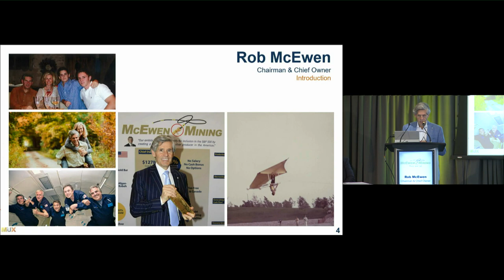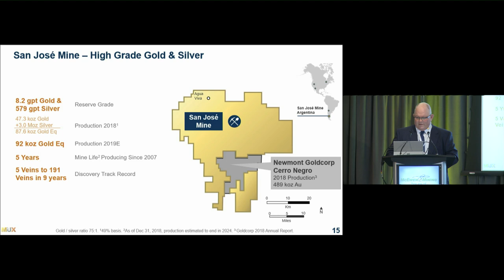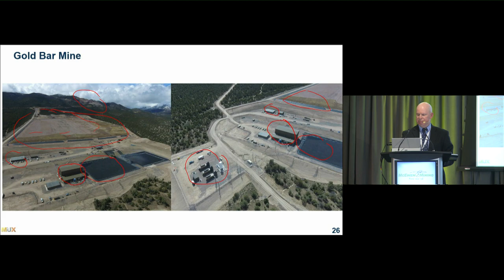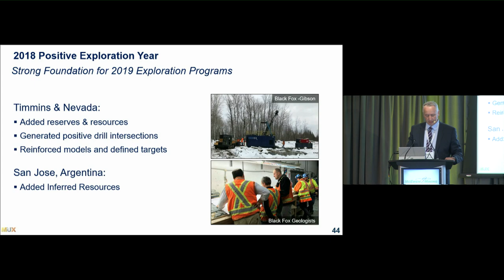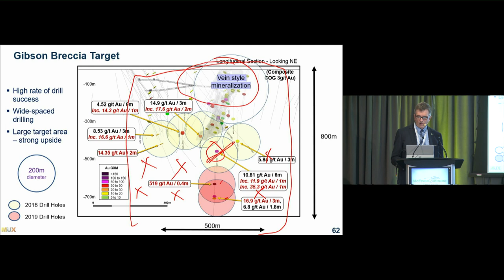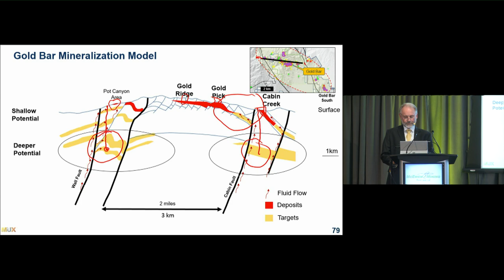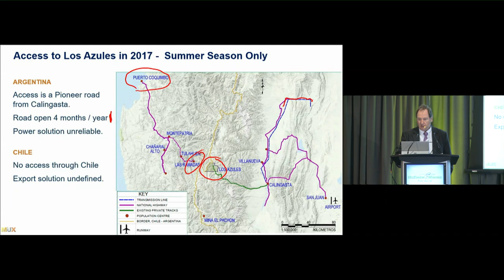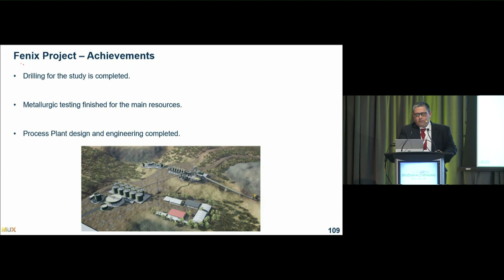McEwen Mining Annual General Meeting – Technical Session - May 2019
0:00:00 – Rob McEwen, Chief Owner  - Opening Remarks
0:05:06  - Chris Stewart, President and COO – Operations Overview
0:18:42 – Bob MacDonald, General Manger – Black Fox Overview
0:28:23 – Jack Henris, General Manager Gold Bar – Operations at Gold Bar
0:34:56 – Chris Stewart, President and COO – Operations San Jose
0:38:19 – Sylvain Guerard, Senior Vice President Exploration – Exploration Overview
0:48:11 – Ken Tylee, Exploration Manager Ontario – Explorations Black Fox
1:06:50 – Bob Kastelic, Chief Exploration Geologist, Nevada –  Exploration at Nevada
1:23:04 – Donald Brown, Senior Vice President Projects – Los Azules Project
1:38:42 – Miguel Barahana, Project Manager Fenix Mexico – Fenix Mexico Overview
1:47:32 – Rob McEwen, Chief Owner – Closing Remarks